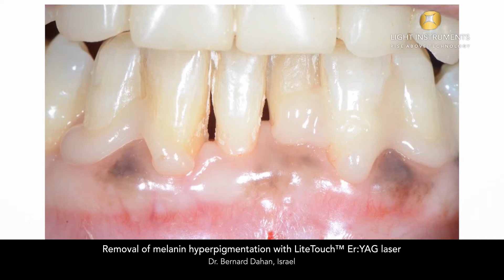Removal of melanin hyperpigmentation with LiteTouch™ Er:YAG laser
By Dr. Bernard Dahan, Israel